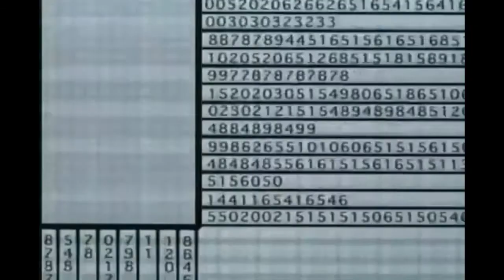Everyone gets trolled online ( cartoon crossover)